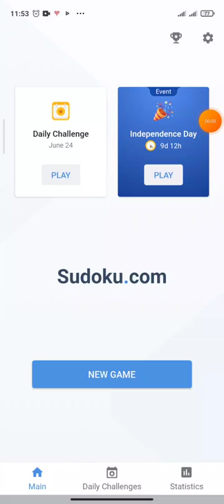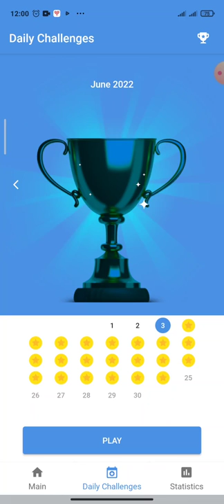Daily Challenge (24 June 2022) - Game play sudoku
Sudoku can become a competition against yourself. Although time is not a constraint in this game, a timer is always provided allowing the player to track their performance.

Since logical and concentration skills increase with each challenge, you will become faster at completing a grid each time.

You can then use the timer as a motivator to promote a healthy competition against yourself and to improve your skill more and more.